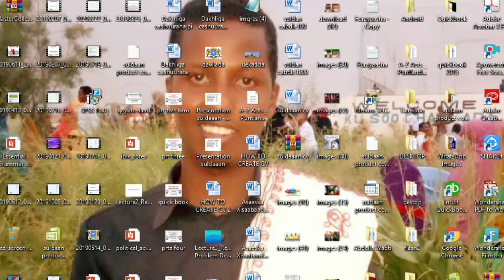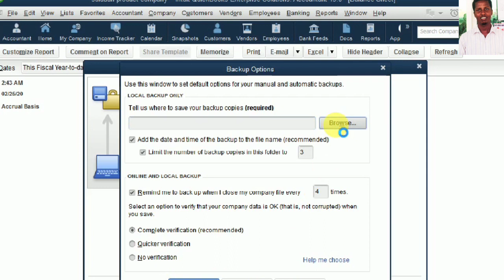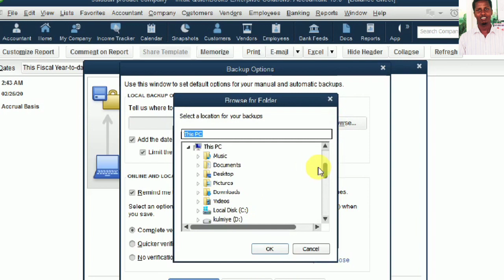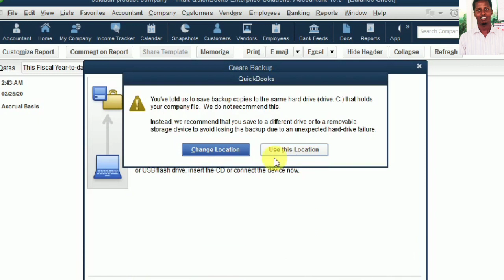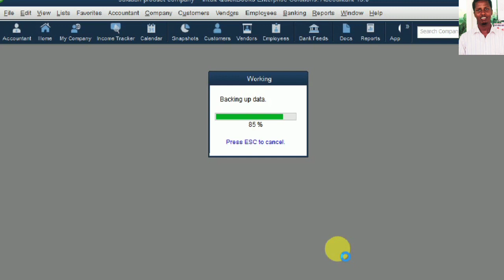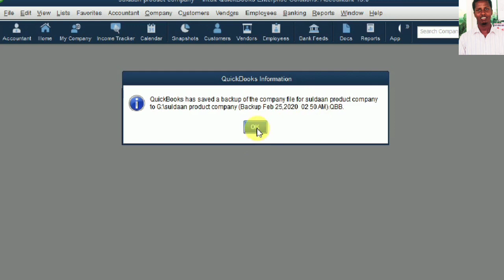QAABKA QUICKBOOKS BACKUP-KA LOOGA QAADO.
Qaabka Loo kaydiyo Xogta shirkada dhanka xisaabaadka iyo xogta kale fadlan Daawasho wacan wixii waydiimo ah fadlan noogu reeb commenting insha alaah waad mahadsanidiin dhamaantiin..